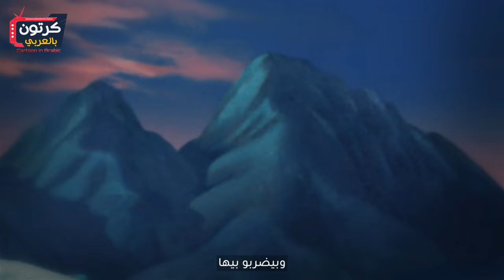حكاية ليلو وه الكائن الفضائي ستيتش | كرتون بالعربي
أهلا بيكم في فيلم جديد
بيبدا فيلمنا في مؤسسة حماية المجرة وبيتحاكم فيها الدكتور "جامبا" بتهمة اجراء تجارب جينية خطيرة وبيدافع عن نفسه ادام المحكمة وبيقول ان كل التجارب صحيحة فساعتها بيوروله الكائن اللي نتج عن تجاربه فبيقولهم ان الكائن ده هيغير من المستقبل
بنعرف انه مسمي العينة دي "606" وبيقول ان جسمه ضد النار وبيقدر يدمر أي حاجه جسمه يلمسها
بتامر رئيسة المحكمة القائد جانتو انه يقبض علي "جامبا" وكمان يتخلص من الكائن الغريب ده
بياخد جانتو الكائن ده وبيقوله انهم هيرموه علي كوكب خامل وبياخدو عينه منه علشان الأجهزة تقدر انها تتحكم فيه عن بعد لكن بيقدر الكائن انه يتخلص من الجهاز اللي محبوس جواه وبيضرب الحراس بالمادة اللي بتطلع من بؤه وبيدمر المركبة كلها وبيهرب